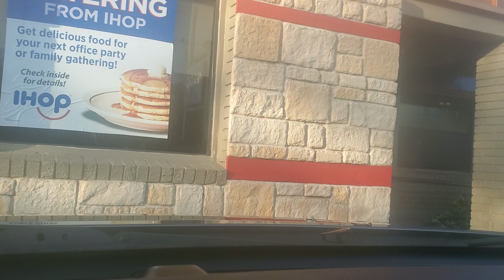Wednesday dash along 7/8/20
It's throwback Wednesday